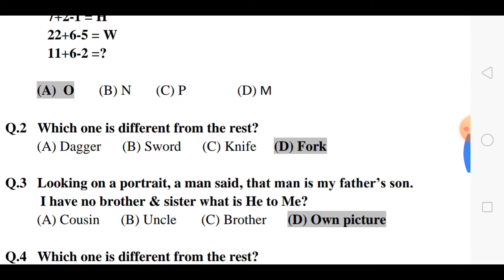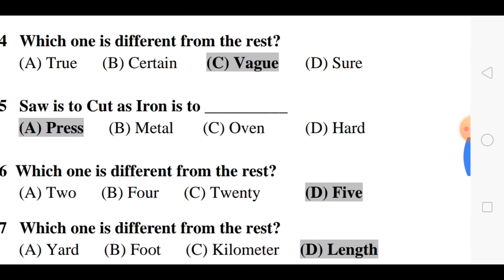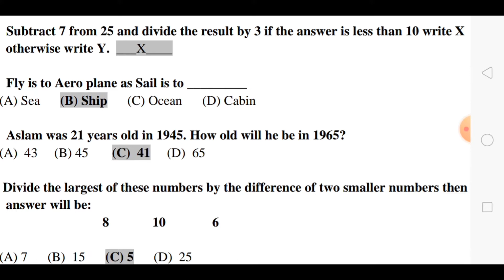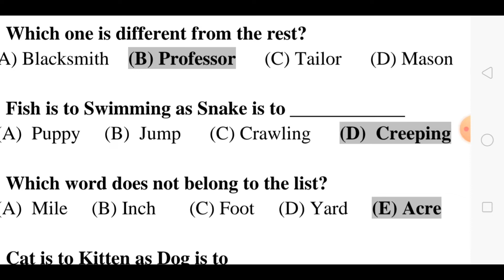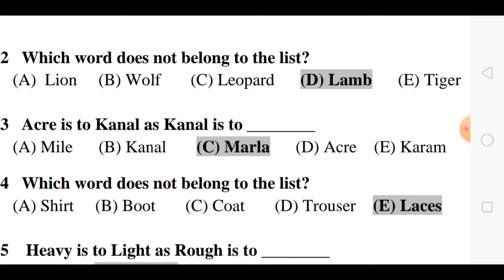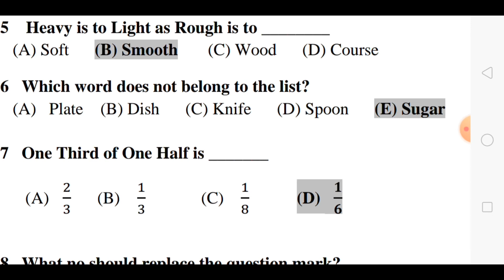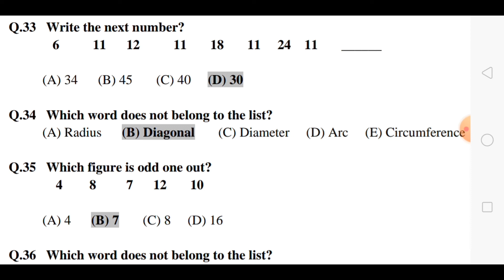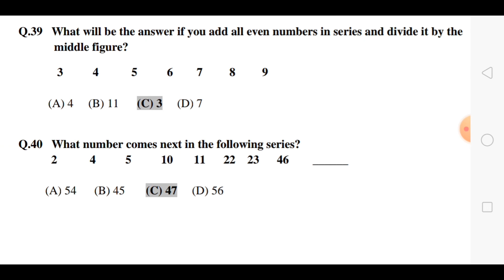PMA 146 initial test preparation || initial intelligence test preparation || verbal test preparation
In this video we will tell you about initial intelligence test of pma 146 long course.